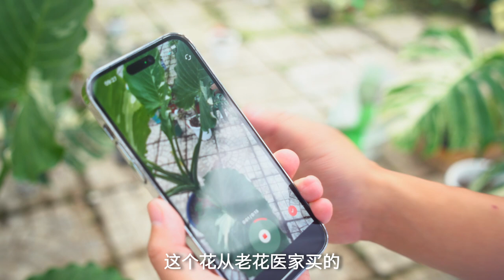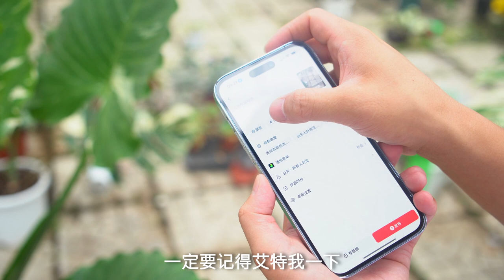中奖了！中奖了！7月份哪些花友中奖了？/Jackpot! Jackpot! Who won in July?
7月份活动结束了，8月份活动开始！你准备好了吗？/July is over, August is on! You ready for this?